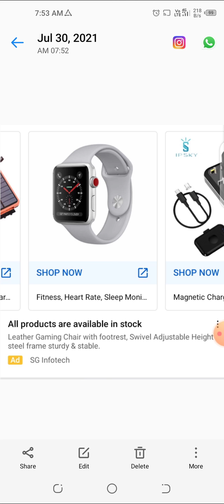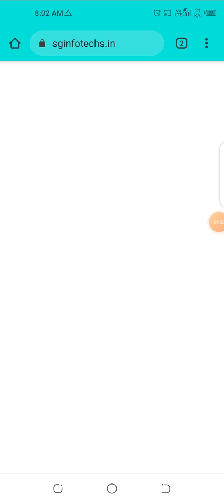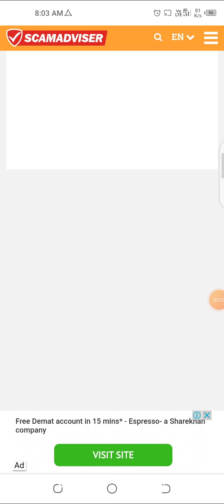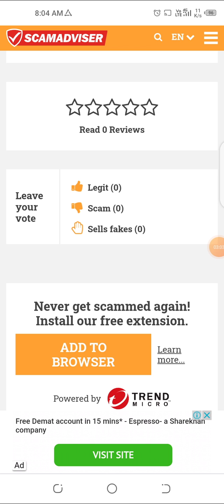sginfotech in reviews | sginfotech website review real or fake | rimiking gaming chair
sginfotech in reviews | sginfotech website review real or fake | rimiking gaming chair | sginfotechs.in reviews | sg info tech review | sag infotech | sg info zone | sg infotech chair